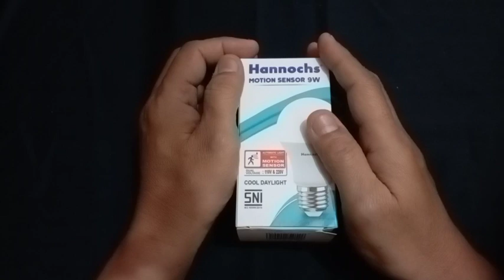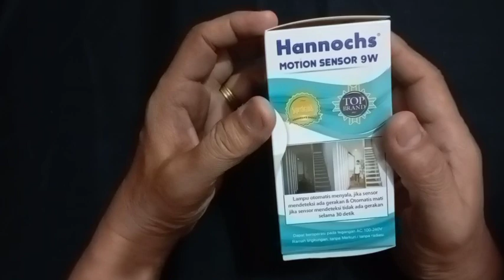Lampu sensor gerak. Review sedikit, ada gerak yang tak direspon lampu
Lampu sensor gerak adalah lampu yang bisa hidup mati sendiri tergantung dari gerakan obyek di sekitarnya. Video ini mencoba beberapa gerakan yang direspon oleh lampu, Gerakan apa saja yang direspon silahkan tonton video ini.